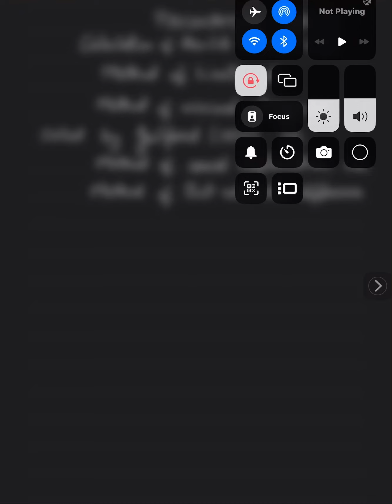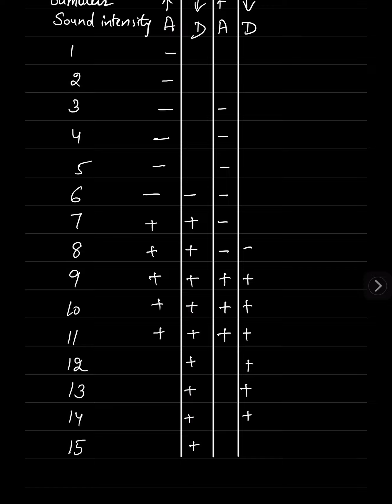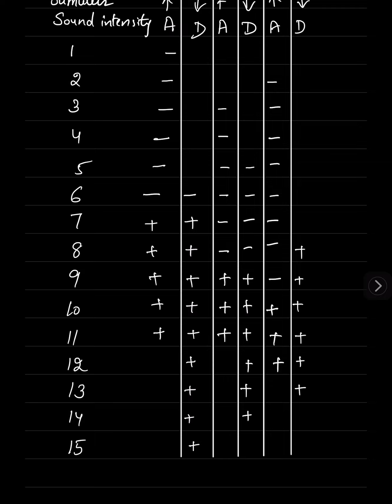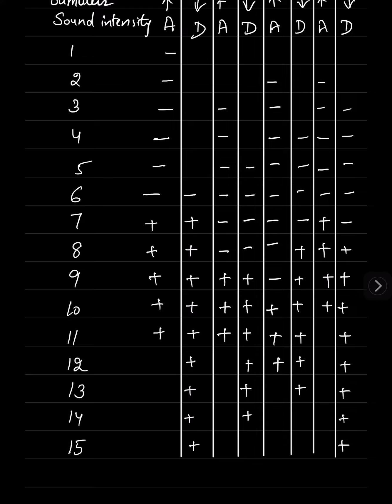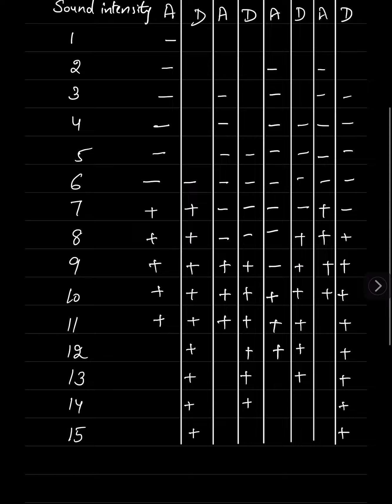Psychophysics part 4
Calculation of absolute limen with method of limits